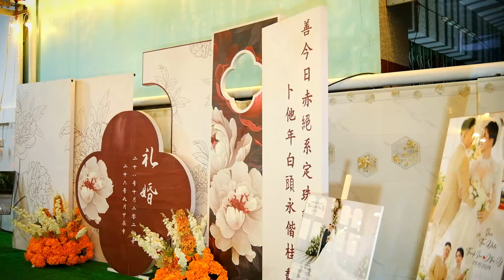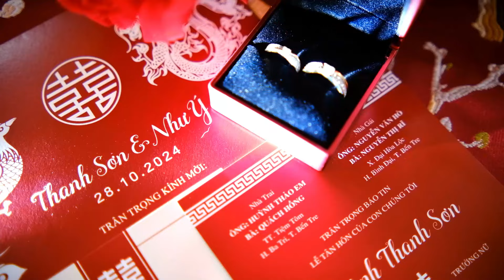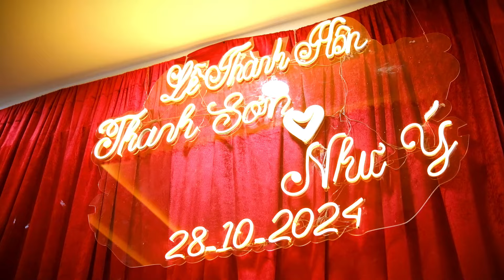Tân Hôn Thanh Sơn & Như Ý 28.10.2024